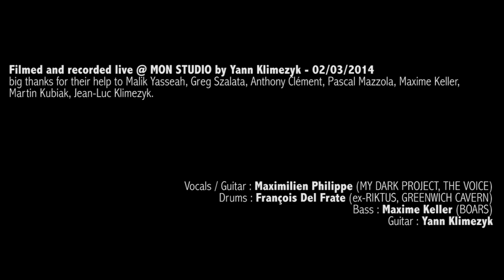MON STUDIO live cover sessions #12 - MACHINE HEAD (From this day)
featuring:
- Vocals / Guitar - Maximilien Philippe (MY DARK PROJECT / THE VOICE)
- Drums - François Del Frate (ex-RIKTUS / GREENWICH CAVERN)
- Bass - Maxime Keller (BOARS)
- Guitar - Yann Klimezyk (ex-MYPOLLUX)

Recorded and filmed live @ MON STUDIO (Nancy - FR) the 2nd of march 2014.

Big thanks for their help to Malik Yasseah, Greg Szalata, Anthony Clément, Pascal Mazzola, Maxime Keller, Martin Kubiak, Jean-Luc Klimezyk.